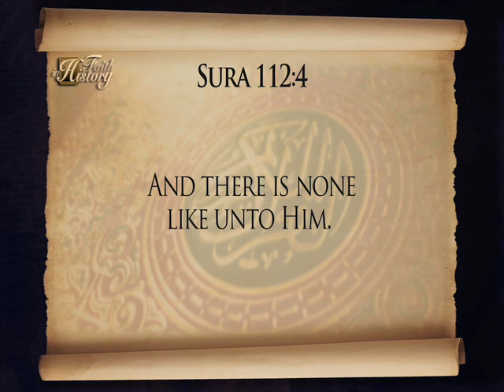Faith in History - Jesus & Muhammad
A Fascinating Comparison Between Jesus And Muhammad.

Find out how to watch exclusive TCT programs in your area,

You can also watch TCT on Roku and Apple TV!